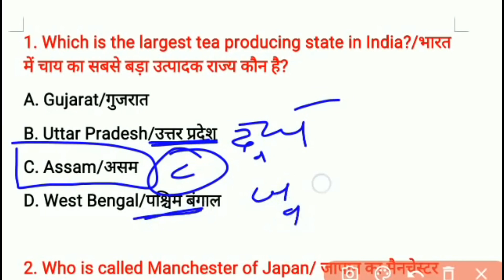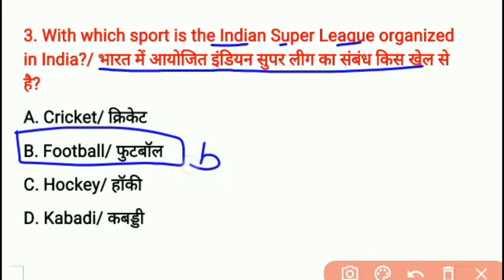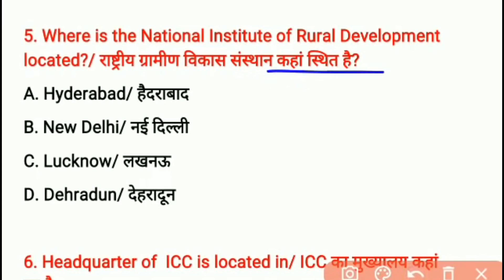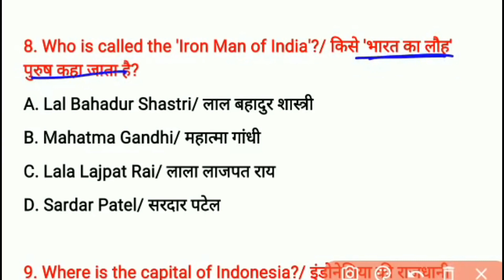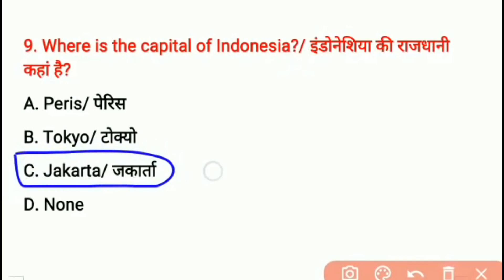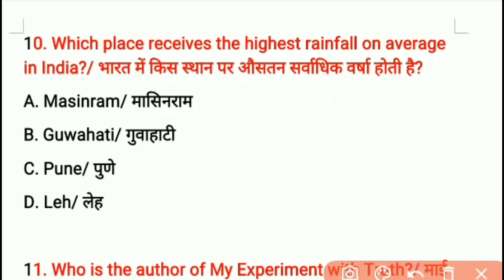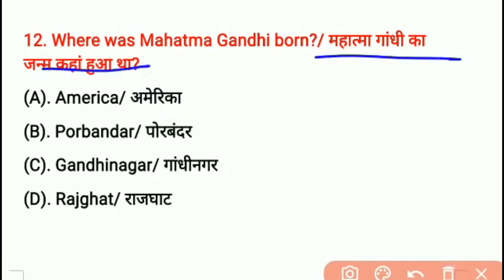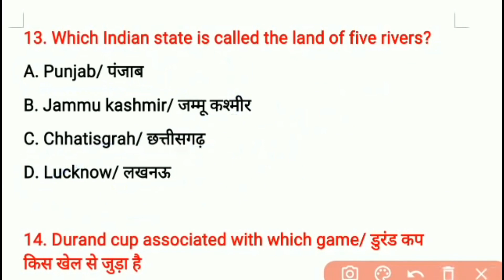army gd gk original paper/army gk paper 2021/army gk gs for gd/tdn/na/tech/army gs question paper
army gk gs question for gd/Tdn/Ta/Na/Tech || Army gd gk question paper 2021/army gs question paper

About this video :-👇
1. army gd Model paper 2021
2. army gd original paper
3. Army gd sample paper 2021
4. army gd live class
5. army gk gs Questions paper 2021
6.
7.
8.
9. Army previous Year paper
10. the army Classes